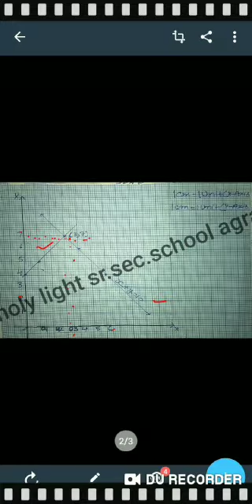Class 10 Mathe Ch 3 V 4